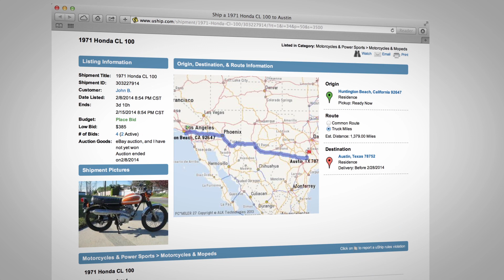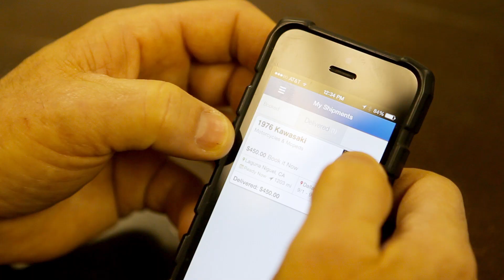How to Ship On eBay: Vintage Motorcycle Collecting - uShip and eBay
See how vintage motorcycle collector,  Bryan Hinsey, uses uShip to ship the many Motorcycles he purchases from places like eBay.

A vehicle is sold on eBay every three seconds – and with 7.4 million unique users searching for vehicles on the marketplace every month, it’s no wonder buyers and sellers alike rely on the world’s most popular auction site to find the perfect vehicle or reach the perfect buyer. Now, using uShip’s simple, straightforward vehicle shipping platform, more eBay users can access more vehicles than ever, with the geographical restrictions of “Local Pickup Only” removed.